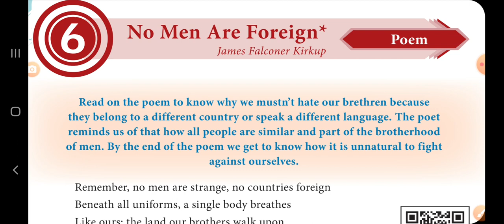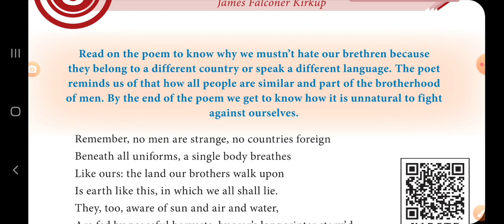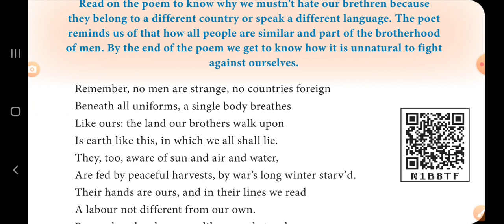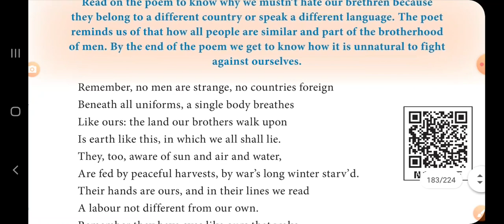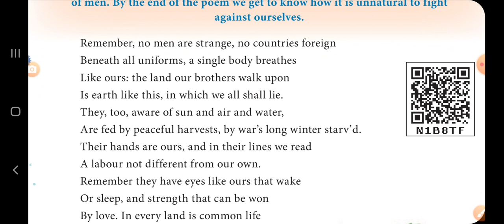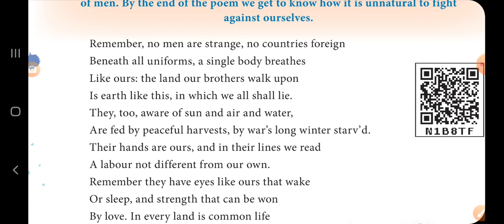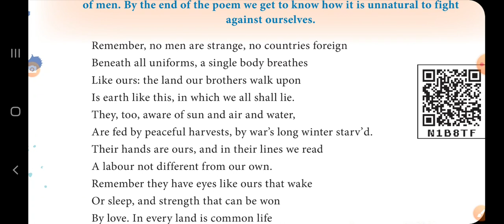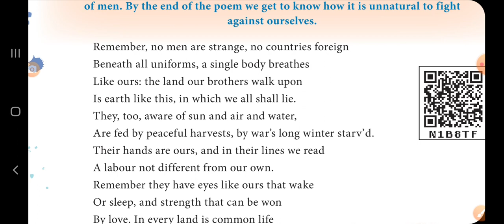Std X English Unit 6 Poem No Men are Foreign part 1